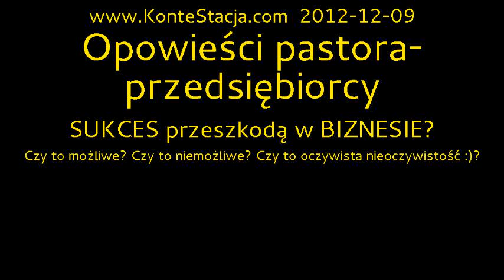Opowieści pastora-przedsiębiorcy : SUKCES przeszkodą w BIZNESIE?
Czy to możliwe? Czy to niemożliwe? Czy to oczywista nieoczywistość :)?